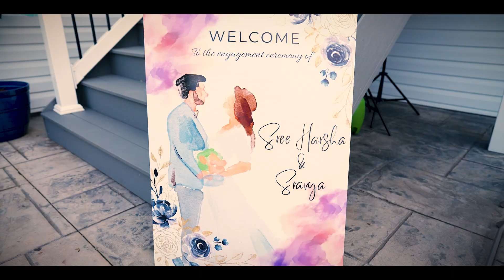Sree Harsha & Sravya | Engagement Highlights